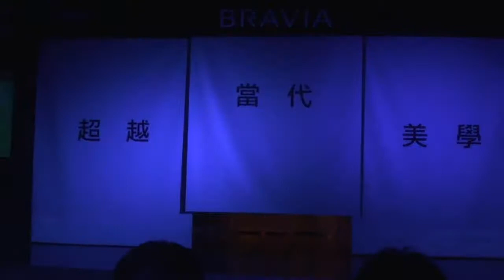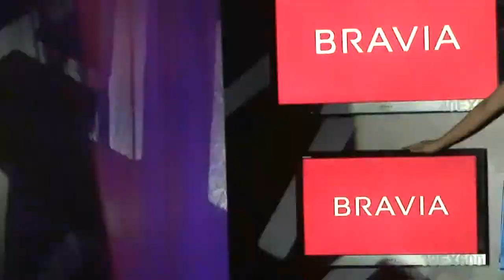2010 Sony BRAVIA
sony BRAVIA